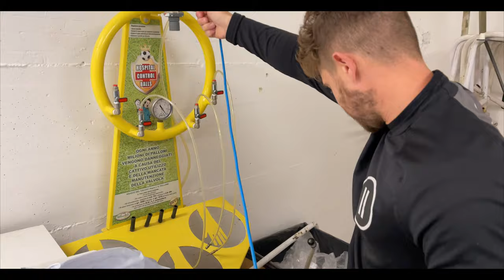🧤 DECISIONS GK TRAINING FT. PRO KEEPER 🤨⚽️ | ALLENAMENTO PORTIERI IILEVEN | DEL FRATE 🔥| ep.10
Nuovo allenamento con Federico Del Frate della Pro Sesto, Serie C, ospite per la prima volta in campo con noi. Con lui Giacomo Rossi del San Martino Speme e Lorenzo Calabretta della Berretti del Legnago.
Mister Valerio Filippi dirige le danze di un allenamento basato su diverse situazioni nelle quali i ragazzi devono adattare il loro atteggiamento a seconda del tipo di pallone che verrà loro giocato. All'interno degli esercizi trovano spazio anche sfide e giochi, ma sempre finalizzati al ricreare la situazione!